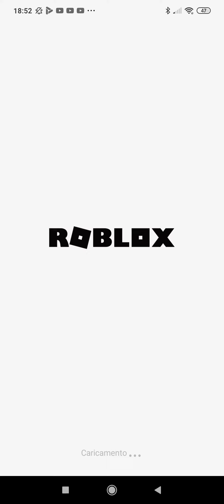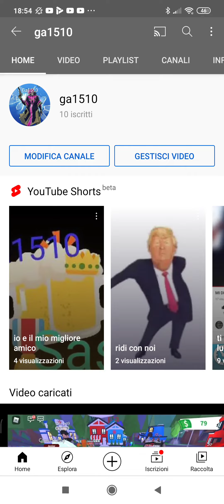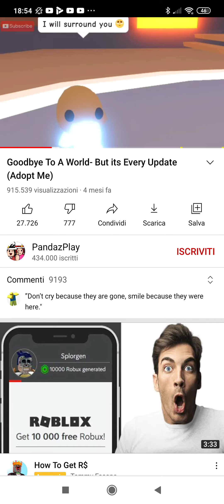speciale 10 isritti